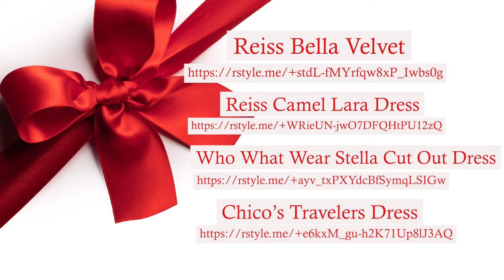My Holiday Dress Pics for 2021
There are so many choices for getting festive this year. Here are the ones that I have chosen for myself. At age 74 I believe it is more important than ever to have fun with fashion and try new things.